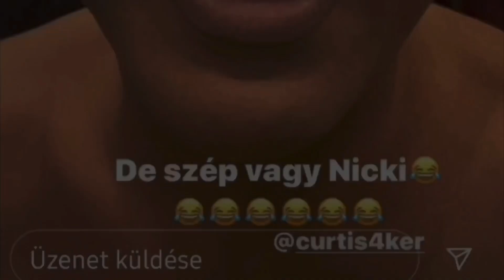Curtis neje szerint a rapper nem becsülte őt eléggé!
Bár egyik fél sem nyilatkozik, Kriszti lájkjai a közösségi oldalán sokat mondóak. Az elhagyott feleség minden olyan kommentet kedvel, ami arról szól, hogy Curtis nem becsület őt meg, és borzasztó, amit tesz vele.

Forrás: Borsonline.hu